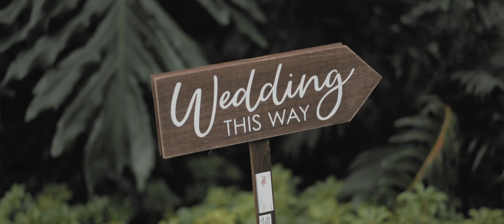Austin + Jenn | Cinematic Wedding Highlight Film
Austin + Jenn's Loving Day

Gear Used
Sony a7iii
Sony a7ii

Lens Used
85mm
55mm
16-35mm